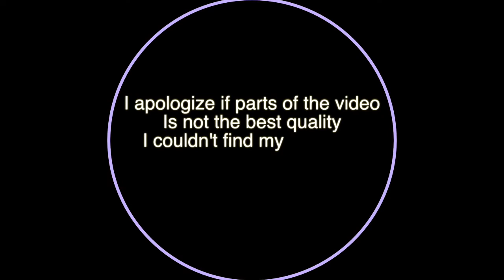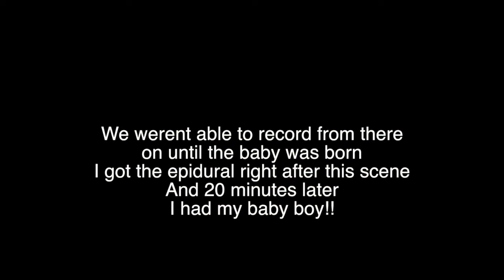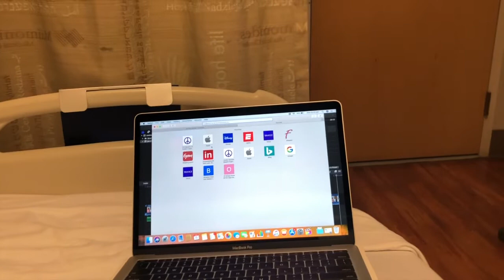Birth Vlog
Hi Guys I hope you enjoyed this video, Baby boy is officially a month old today September 5th, and I am back working on new content for my subbies.

Camera used:
Sony A6500

Microphone Used:
RODE Video Micro

Track:Cartoon- On & On Feat. (Daniel Levi)NCS Released